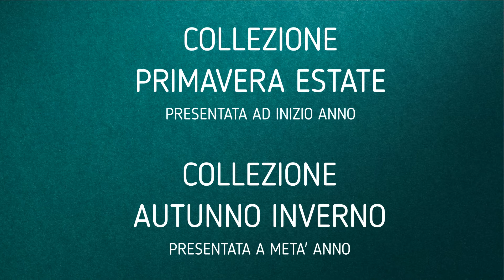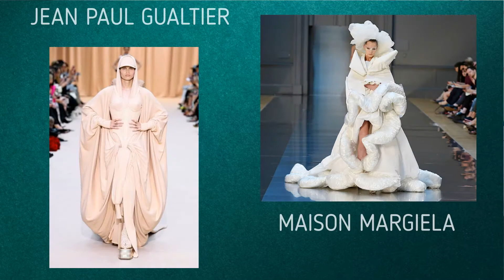HAUTE COUTURE E PRET-A-PORTER - CLAIR MODA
Eccomi tornata con un nuovo video.
Oggi vi racconto un pò di Haute couture e di Pret-a-Porter!
Se ti è piaciuto il video lascia un 👍e fammi sapere cosa ne pensi nei commenti 😍